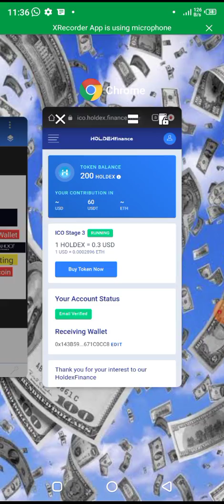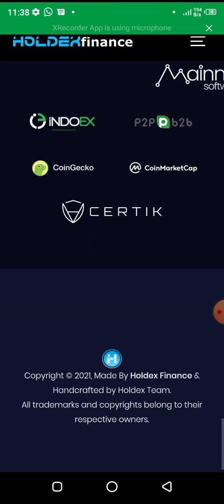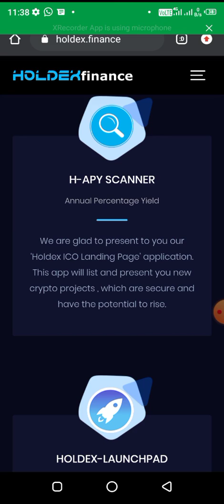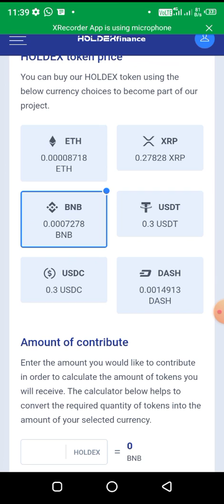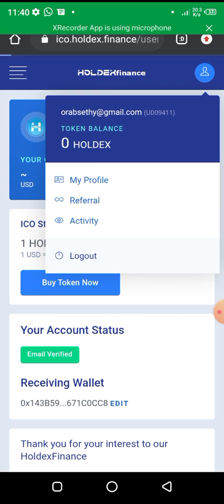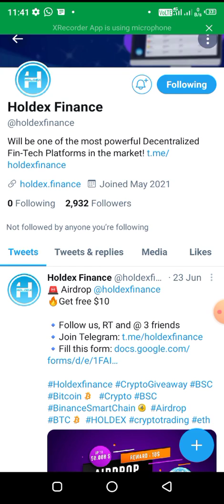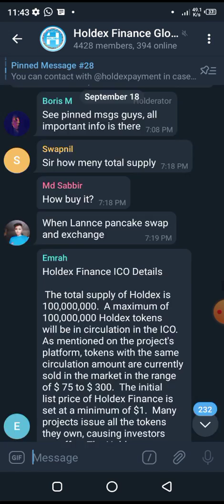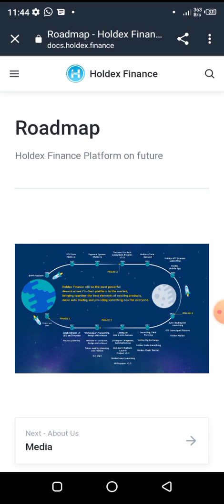Holdex finance presale and airdrop $10 for 10 exchnge पे listing 1000x project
Bittmart..

hideous coin trust wallet se buy kaise kre.
hideous coin KO lovely inu se kaise buy kre.
hideous coin latest news update
hideous ko kaise buy kre
how to buy hideous token
trust wallet se hideous token kaise buy ire.
hideous coin
lovely inu ilo hideous ko buy kaise kre
lovely INu new ilo launch date
lovely 7 sep latest news
how can buy useless coin from trust wallet
useless coin kaise buy krey.
useless coin burn event .
useless coin coinmarket cap.
strong coin in coinmarketcap.
strong coin.
shib token pre sale starting date.
shib token total supply..
shib token trust wallet ..
how can buy shin token in trust wallet
shib token free airdrop
luminous Lmx presale start ..
luminous lmx 65000 supply only
low supply token coin.
luminous lmx target 1$ soon ..

honey pad
Honey pad presse starting date
how can join presale..
how can buy honey pad in trust wallet.
Honey pad
how can buy honey.
how can buy from pancake swap token.
new alt coin
new gems coin.
how can buy presale token from trust wallet..
trust wallet airdrop..
bitcoin pump need
Meme coin.
meme coin latest

100x new coin..

Lovely inu coin tiger exchange pe kab list
Lovely inu price dump Kyu
When pump lovely inu price.
When pig pump
Lovely INI huge pump
Lovely INu price kab badhega.
Lovely inu burning event..
Lovely inu holder news.
Lovely inu launchpad.
Lovely INu Dr.skull
Lovely INu exchange news update.
Lovely INu buyer report.
Lovely INu burn date.
Lovely inu total supply.
Lovely inu owner.
Lovely inu new launchpad coin.
Bitcoin update.
Ether.xrp.Trx.wrx Latest news.

Lovely INu new exchange listing coin tiger
Lovely INu exchange listing indo.
Lovely inu farming & poolz news event.

Safemoon swap..

Shiba inu new listing exchange..
Shiba INu burning event..
Shiba inu partnership with company apple
Shiba i channel

Bitcoin..
1CkS7ZAmcrFWNqs1tuqjmPiAqCozEo9RQe

ETH..
0x1dc6d75d2f82beeec15865731a59679f52a77c25

Bnb..

bnb136ns6lfw4zs5hg4n85vdthaad7hq5m4gtkgf23
 Memo..101421307

Doge coin..
DEdfLQMQr8Cbi64v5Fx9qjNHr98W1YbGTn

Jin bhai KO address copy nhi ho pa rha hai video link KO copy Kr ke chrome me jaou description me ja ke copy Kr lo

Join..wazirex..

Join..bianance..

Bittmart..

Huobi global

LA token..

best exchange coin ..

hideous token launch
hideous token lovely inu next launchpad
lovely inu ka koun token launch hua hai

lovely inu current update
lovely inu Price prediction
lovely inu current ilo update
lovely INI
lovely inu new 2 ilo comming soon..
3 more exchange listing lovely INu